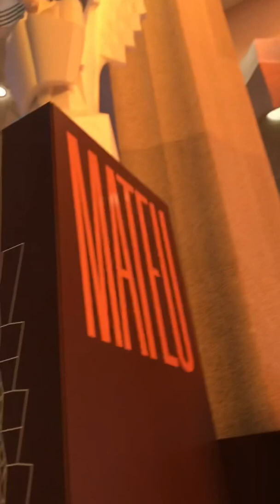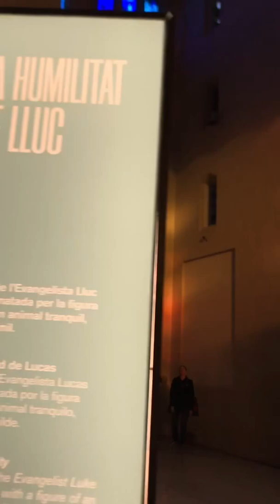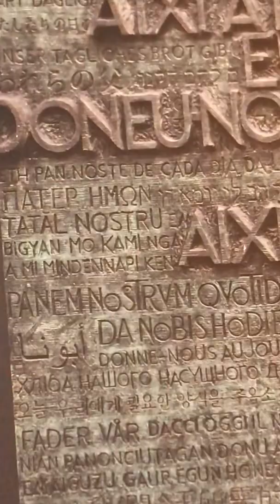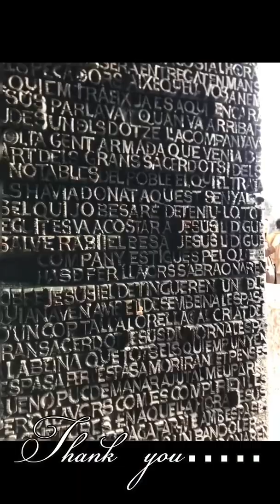Sagrada Família Barcelona Spain 2020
When daydream become reality
Basilica deal Sagrada unfinished Roman Catholic in the beauty City of Barcelona